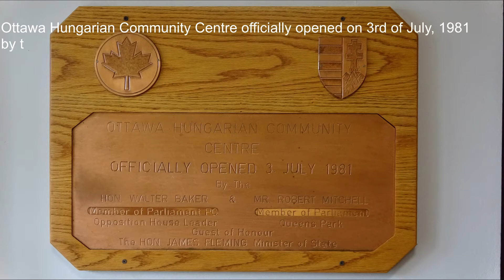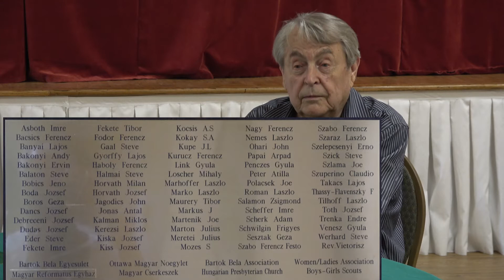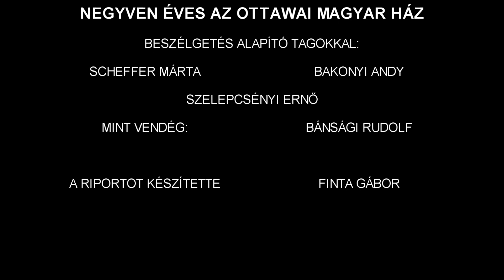40 éves az Ottawai Magyar Ház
Beszélgetés a Ház létrejöttéről